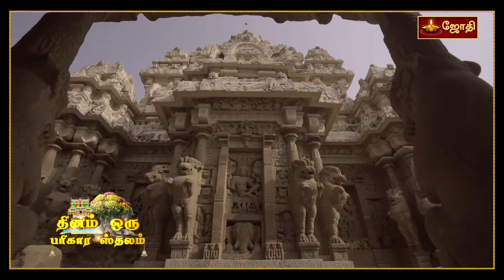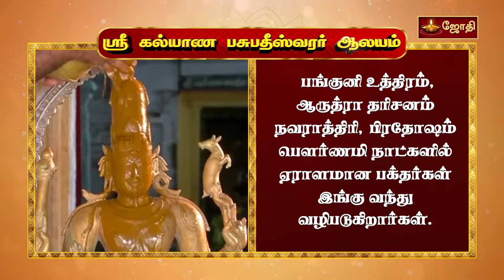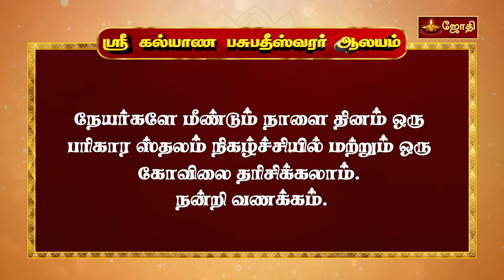கல்யாண வரம் அருளும் ஸ்ரீ கல்யாண பசுபதீஸ்வரர் | Kalyana Pasupatheeswarar Temple | Jothitv